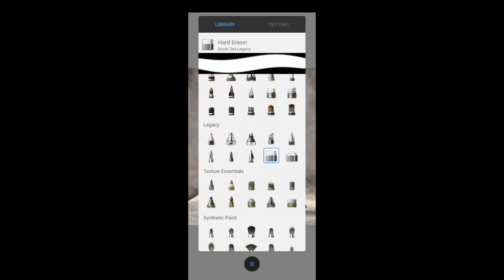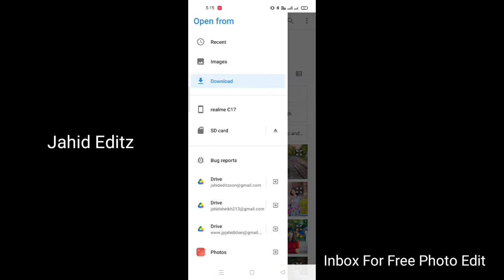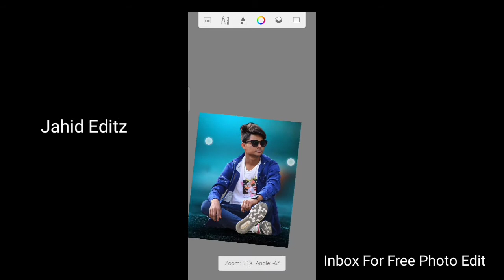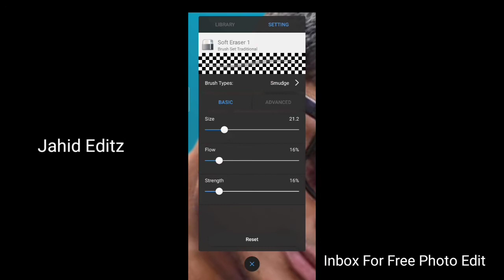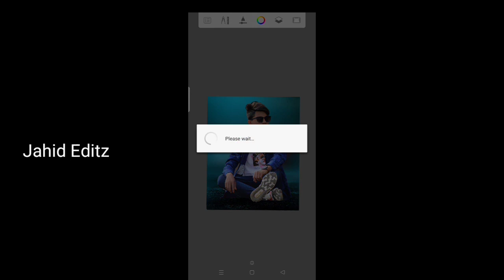Background Change Photo Editing Tutorial in Autodesk || Face Smooth Photo Editing || Jahid Editz🎨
Jahid Editing Zoon❣️

Face Smooth Editing Secret Trick🔥|| Autodesk Sketchbook Smooth Skin Editing 🎨

This videos showing to How To Used Autodesk  . Face Smooth   photo editing tutorial in Mobile ||  Photo Editing Tutorial  ||

LightroomBestphotoediting​ tutorialinMobile

Music Credit 🎤
NSC